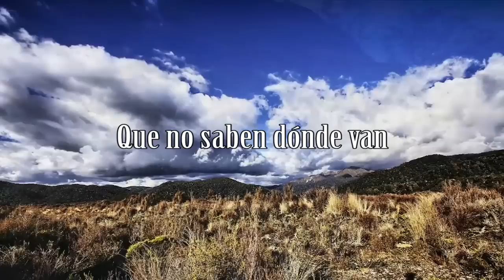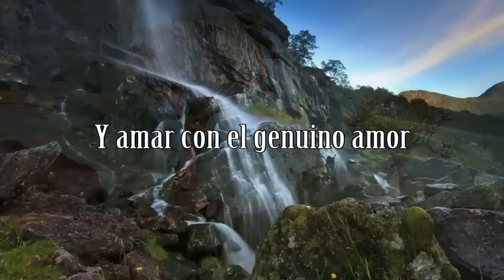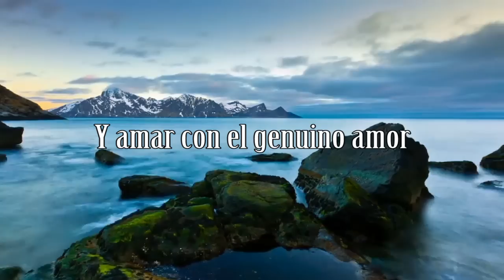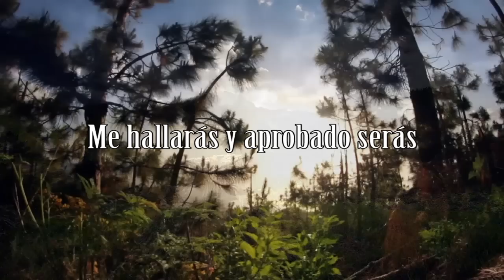Obrero aprobado IURD (Cover) Filipe Henriques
Te acuerdas cuándo fue
Que el Señor te separó
De entre todos los amigos
Y los seres más queridos

Y llenó toda tu alma
De pasión tan desmedida
Por las almas, por las vidas
Que no saben dónde van

Pero el tiempo fue pasando
La pasión se enfrió
Oh, mi Señor
Respóndeme: ¿por qué?

Tú necesitas ser obrero aprobado
Y no ser acusado por nadie
Y andar como Mi Hijo anduvo
Y amar con el genuino amor
Que Yo te di

Pero si buscas en la Palabra
De corazón en la Palabra
Yo te doy Mi Palabra
Me hallarás y aprobado serás